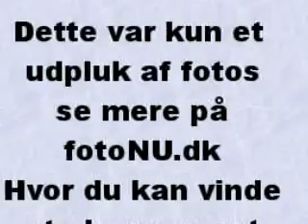H C Andersen - photos of Denmark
Photos from H. C. Andersen 200 years selebration in Denmark - by fotoNU.dk